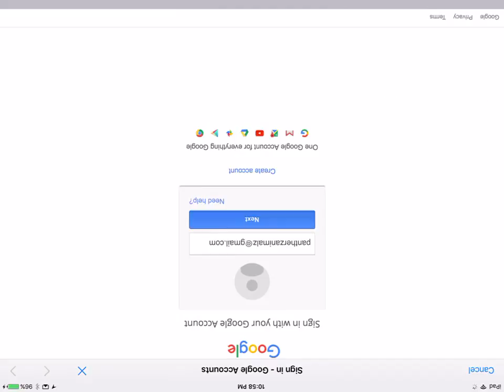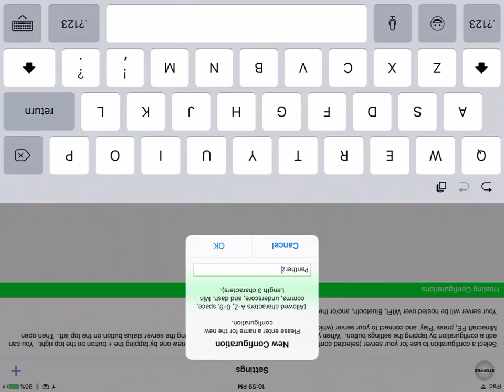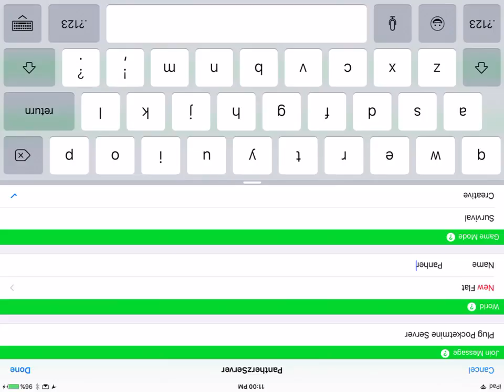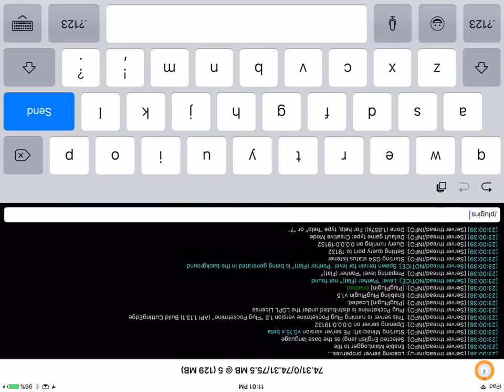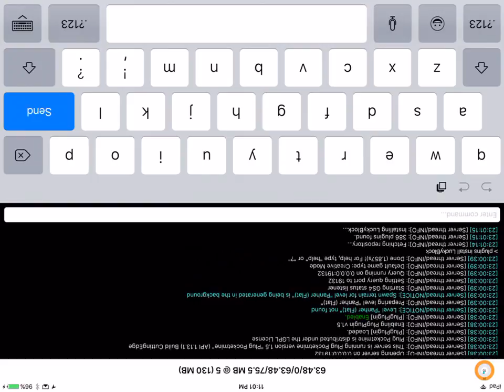How to install mods for MCPE (No Jailbroken Device)